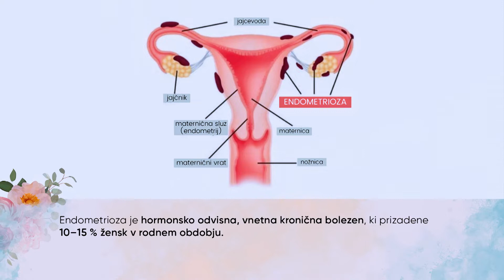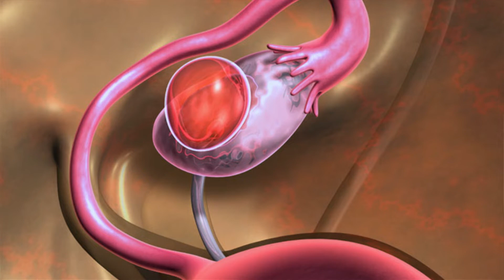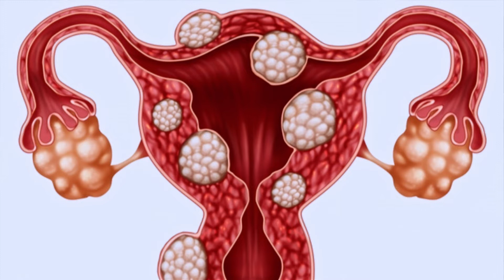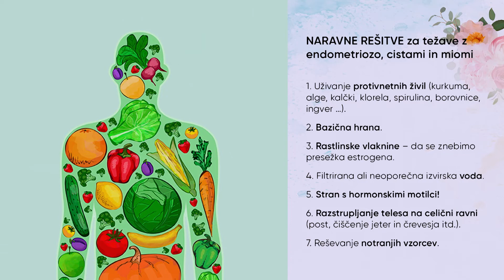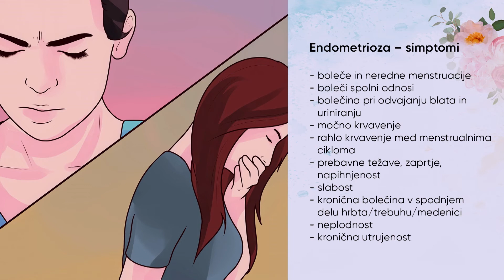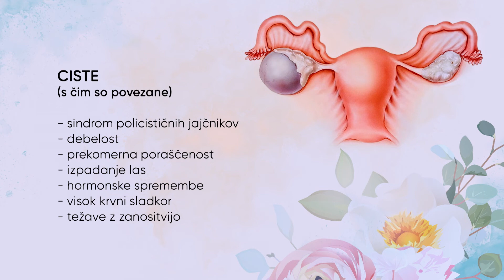Za žensko zdravje: endometrioza, ciste in miomi; Jelena Dimitrijević, Katarina Katanec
Endometrioza je hormonsko odvisna, vnetna kronična bolezen, ki prizadene 10–15 % žensk v rodnem obdobju. Nekatere ženske že z endometriozo 1. stopnje zaradi hudih bolečin ne morejo normalno delovati, glavni simptomi endometrioze pa so boleče in neredne menstruacije. Kaj pa pri miomih in cistah? So vse te tri težave med seboj povezane? Imajo isti vzrok? Pri katerih ženskah se pojavljajo in kdaj/zakaj ne samo otežujejo, ampak celo ogrožajo naše zdravje, ter katere naravne rešitve bodo v pomoč? Ne zamudite ogleda posnetka!